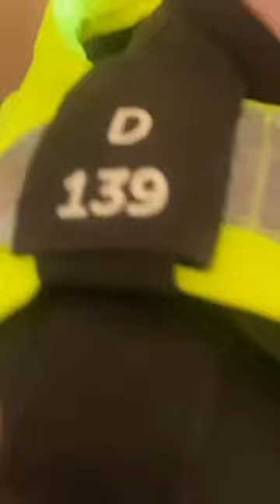Police in Scotland 😱😱😱😱😱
No explanation, no warrant, excessive use of force...
From what we were told, the guy on the video got arrested this morning for questioning and got released a few minutes later.